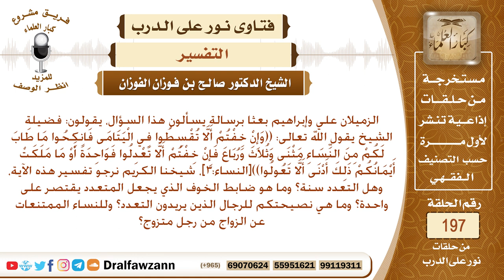تفسير قوله تعالى (وإن خفتم ألا تقسطوا في اليتامى فانكحوا ما طاب لكم من النساء مثنى وثلاث ورباع ..)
نص السؤال: الزميلان علي وإبراهيم بعثا برسالة يسألون هذا السؤال، يقولون: فضيلة الشيخ يقول الله تعالى: ((وَإِنْ خِفْتُمْ أَلَّا تُقْسِطُوا فِي الْيَتَامَى فَانكِحُوا مَا طَابَ لَكُمْ مِنَ النِّسَاءِ مَثْنَى وَثُلاثَ وَرُبَاعَ فَإِنْ خِفْتُمْ أَلَّا تَعْدِلُوا فَوَاحِدَةً أَوْ مَا مَلَكَتْ أَيْمَانُكُمْ ذَلِكَ أَدْنَى أَلَّا تَعُولُوا))[النساء:3]، شيخنا الكريم نرجو تفسير هذه الآية، وهل التعدد سنة؟ وما هو ضابط الخوف الذي يجعل المتعدد يقتصر على واحدة؟ وما هي نصيحتكم للرجال الذين يريدون التعدد؟ وللنساء الممتنعات عن الزواج من رجل متزوج؟
السيرة الذاتية :
للاشتراك في قناة الشيخ صالح الفوزان

رئيس الفريق
لمشروع كبار العلماء